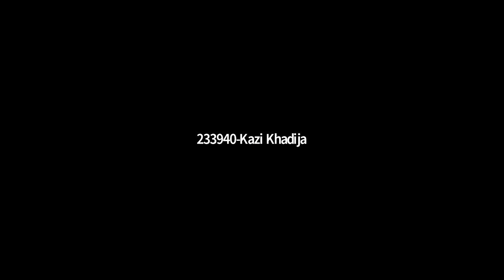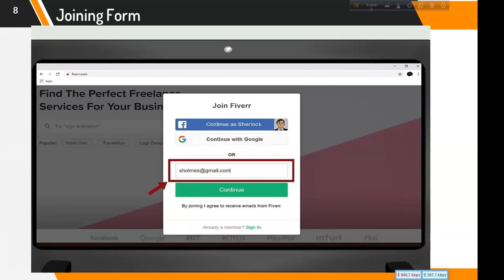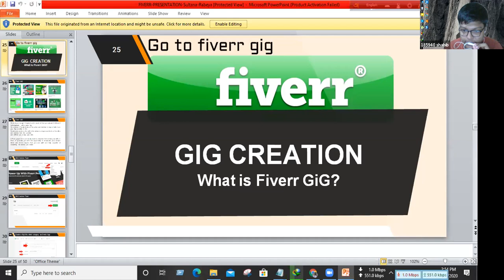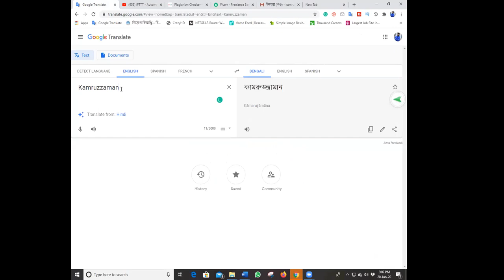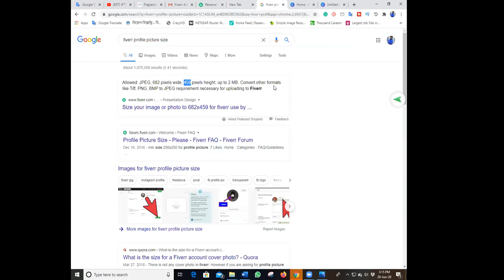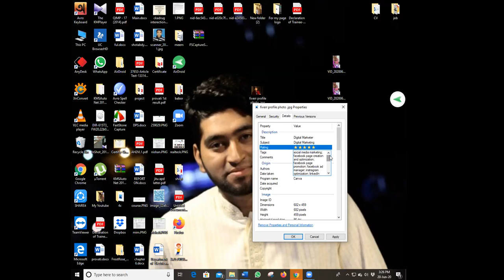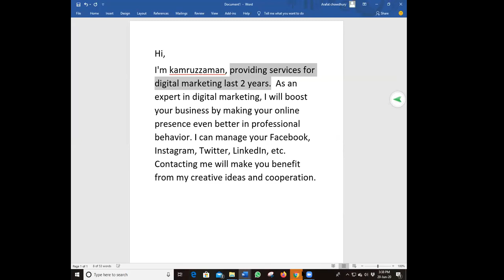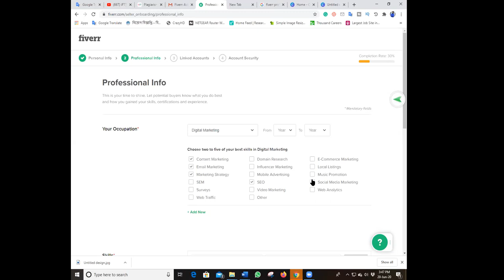Digital Marketing Batch-105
Fiverr Profile Create